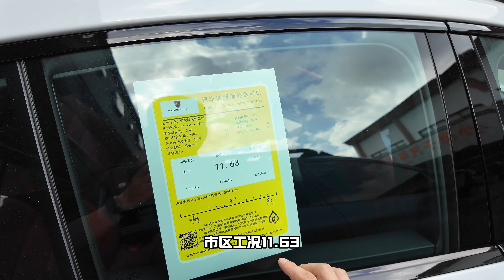新款保时捷帕拉梅拉有什么不一样